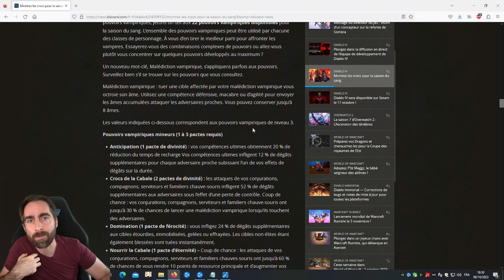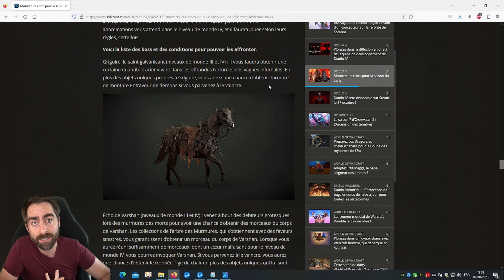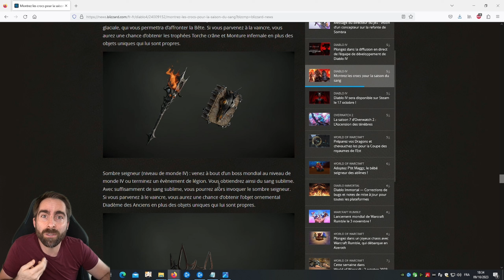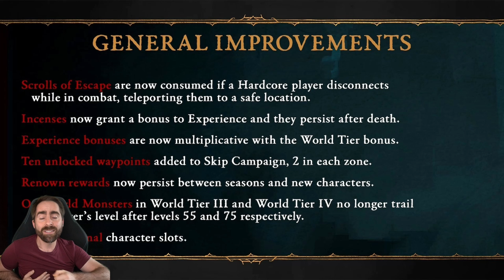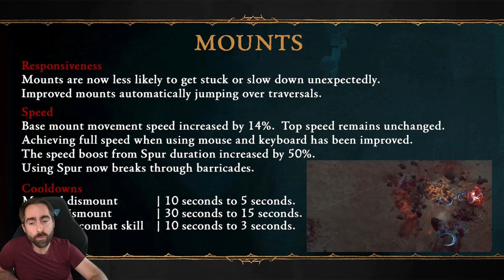Diablo 4 : La saison 2 sauvera t'elle le jeu ?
La Saison 2 de Diablo 4 arrive le 17 Octobre, après une saison 1 plutôt décevante, la saison 2 arrivera t'elle à corriger le tir et à relever le niveau? Je vous fais un récap avec les infos à retenir pour cette Saison 2 !

00:00 - La saison 2
00:37 - Nouvelles mécaniques
02:18 - Nouveaux Boss
03:56 - Améliorations QOL
09:16 - Bilan saison 2